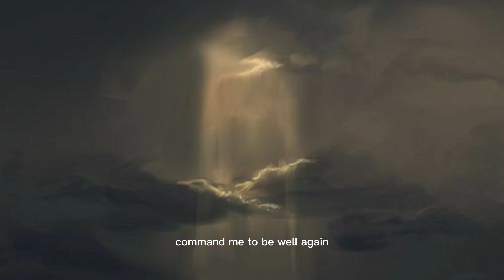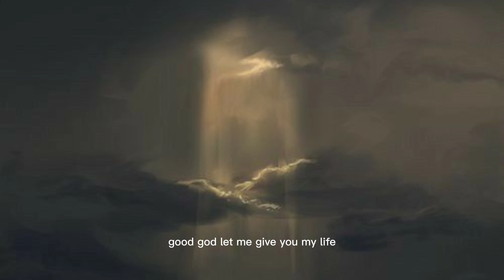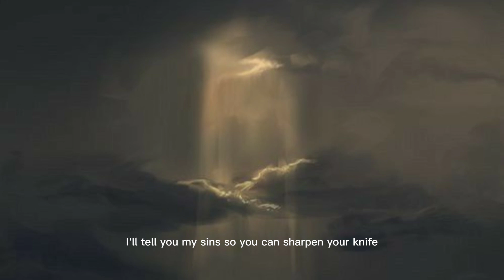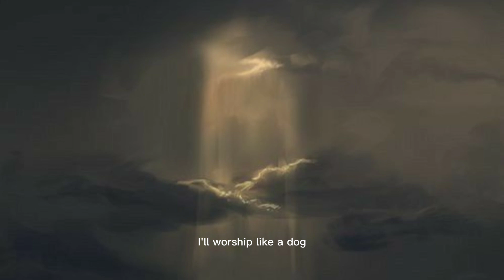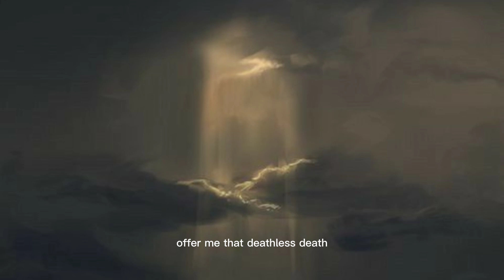Take Me to Church, Hozier ( slowed + reverb )